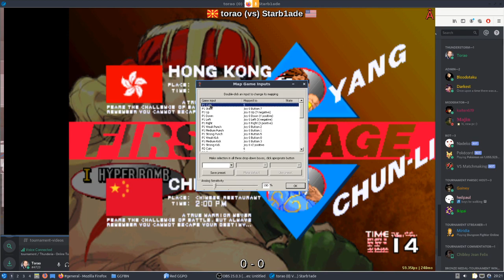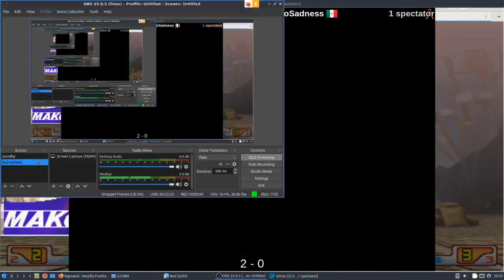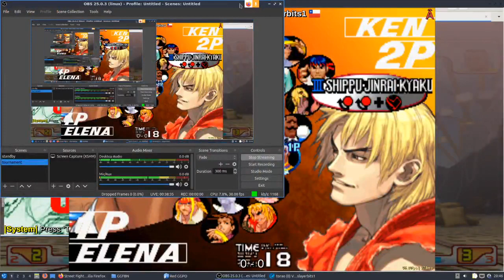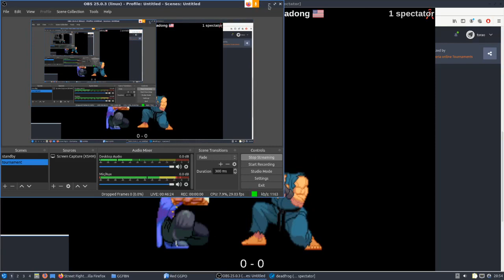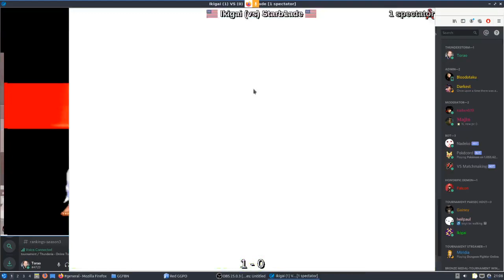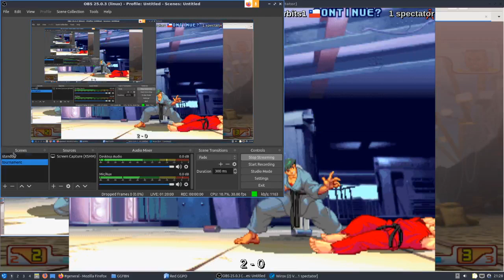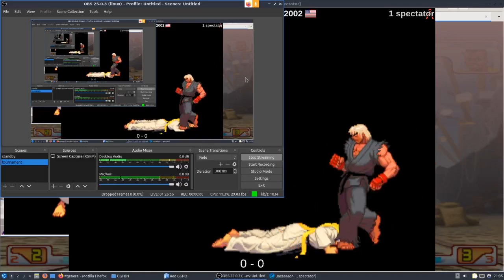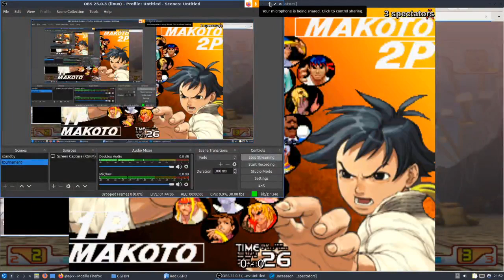Street Fighter III: Third Strike (Redggpo) Tourney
Hello Guys, Loved the Turnout for this tourney, not all matches were streaming, but had lot of fun, thank you for everyone that competed, really means a lot.